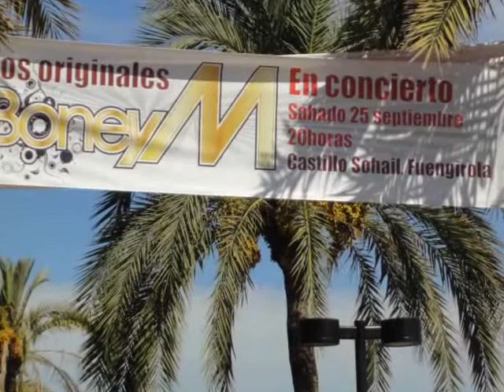Boney M. feat. Liz Mitchell: photo gallery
Concierto en el Castillo Sohail de Fuengirola (Spain). 25 de Septiembre de 2010.